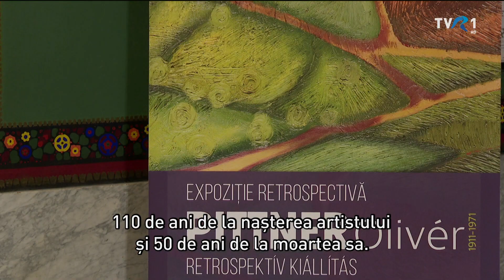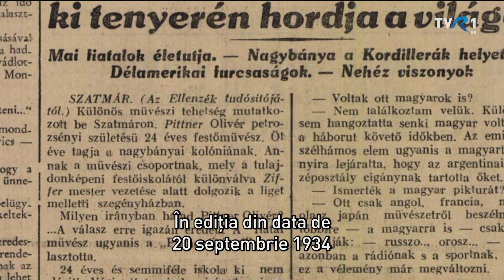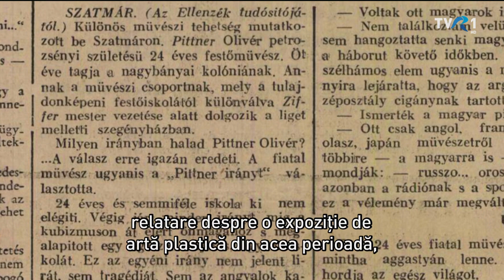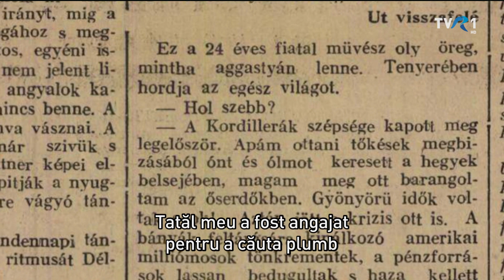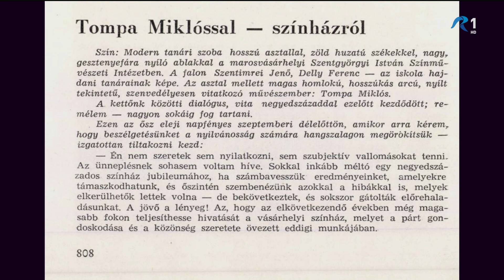MAGYARADÁS / Pittner Olivér retrospektív kiállítás Marosvásárhelyen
Pittner Olivér festőművészt a nagybányaiak és a marosvásárhelyiek is sajátjuknak érzik, és ez így rendben is van. Hiszen Nagybányán formálódott festővé, aztán Marosvásárhelyen élt és alkotott.  Kalandosnak mondható életpályája, mely Dél Amerikától Nagybányán át Marosvásárhelyig ívelt, rengeteg érdekes fordulatot tartalmazott. A Maros Megyei Múzeum Pittner Olivér retrospektív kiállítását, a Kultúrpalotában tekintettük meg, és egy művészettörténész, valamint egy ötletgazda-műgyűjtő tartott tárlatvezetést számunkra. Ezenkívül korabeli írásokból is megpróbáltuk felidézni Pittner Olivér különös személyiségét.

Fordító: Csendes Mária Dolores
Gyártásvezető: Pap Csongor
Közreműködött: Jakabffy Tamás
Operatőr: Kötő Zsolt
Szerkesztő: Schneider Tibor

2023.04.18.